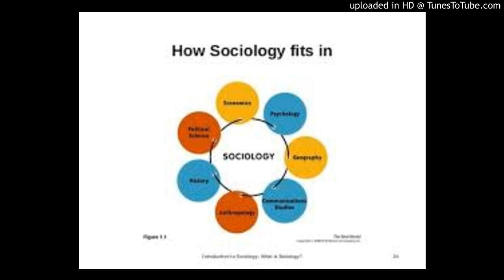The Field of Sociology_VIII What is Sociology? What Do Sociologists Study? The Origins of Sociology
The Field of Sociology_ What is Sociology?
What Do Sociologists Study? The Origins of Sociology

Have you ever wondered why individuals and societies are so varied?  Do you ask what social forces have shaped different existences?  The quest to understand society is urgent and important, for if we cannot understand the social world, we are more likely to be overwhelmed by it.  We also need to understand social processes if we want to influence them.  Sociology can help us to understand ourselves better, since it examines how the social world influences the way we think, feel, and act.  It can also help with decision-making, both our own and that of larger organizations.  Sociologists can gather systematic information from which to make a decision, provide insights into what is going on in a situation, and present alternatives.

Sociology is the scientific study of society, including patterns of social relationships, social interaction, and culture.  The term sociology was first used by Frenchman Auguste Compte in the 1830s when he proposed a synthetic science uniting all knowledge about human activity.[1]  In the academic world, sociology is  considered one of the social sciences.

[1] Dictionary of the Social Sciences, Article: Sociology.  Edited by Craig Calhoun.  2002.  New York : Oxford University Press.

What Do Sociologists Study?

Sociologists study all things human, from the interactions between two people to the complex relationships between nations or multinational corporations.  While sociology assumes that human actions are patterned, individuals still have room for choices.  Becoming aware of the social processes that influence the way humans think, feel, and behave plus having the will to act can help individuals to shape the social forces they face.

The Origins of Sociology

Sociologists believe that our social surroundings influence thought and action.  For example, the rise of the social sciences developed in response to social changes.  In the sixteenth and seventeenth centuries, Europeans were exploring the world and voyagers returned from Asia, the Americas, Africa, and the South Seas with amazing stories of other societies and civilizations.  Widely different social practices challenged the view that European life reflected the natural order of God.

In the eighteenth and nineteenth centuries, Western Europe was rocked by technical, economic, and social changes that forever changed the social order.  Science and technology were developing rapidly.  James Watt invented the steam engine in 1769, and in 1865 Joseph Lister discovered that an antiseptic barrier could be placed between a wound and germs in the atmosphere to inhibit infection.  These and other scientific developments spurred social changes and offered hope that scientific methods might help explain the social as well as the natural world.  This trend was part of a more general growth in rationalism.

The industrial revolution began in Britain in the late eighteenth century.  By the late nineteenth century, the old order was collapsing “under the twin blows of industrialism and revolutionary democracy” (Nisbet, 1966: 21).  Mechanical industry was growing, and thousants of people were migrating to cities to work in the new factories.  People once rooted in the land and social communities where they farmed found themselves crowded into cities.  The traditional authority of the church, the village, and the family were being undermined by impersonal factory and city life.

Capitalism also grew in Western Europe in the nineteenth century.  This meant that relatively few people owned the means of production—such as factories—while many others had to sell their labor to those owners.  At the same time, relatively impersonal financial markets began to expand.  The modern epoch was also marked by the development of administrative state power, which involved increasing concentrations of information and armed power (Giddens, 1987: 27).

Finally, there was enormous population growth worldwide in this period, due to longer life expectancy and major decreases in child death rates.  These massive social changes lent new urgency to the deveopment of the social sciences, as early sociological thinkers struggled with the vast implications of economic, social and political revolutions.  All the major figures in the early years of sociology thought about the “great transformation” from simple, preliterate societies to massive, complex, industrial societies.

The Institutionalization of Sociology

Sociology was taught by that name for the first time at the University of Kansas in 1890 by Frank Blackmar, under the course title Elements of Sociology, where it remains the oldest continuing sociology course in the United States. The fir